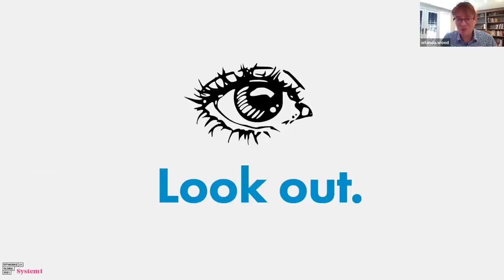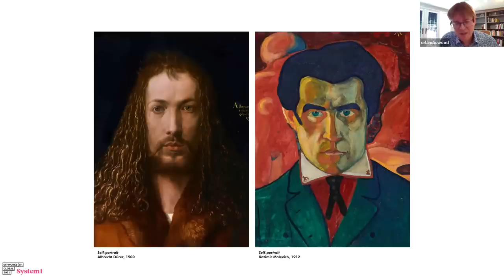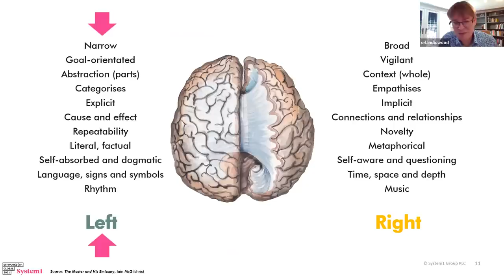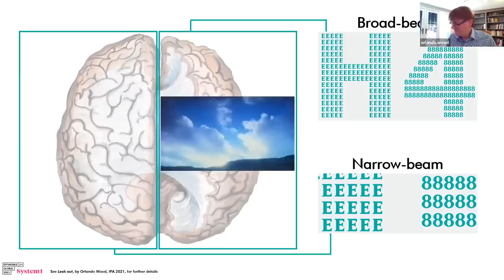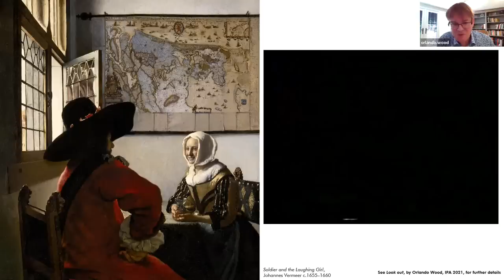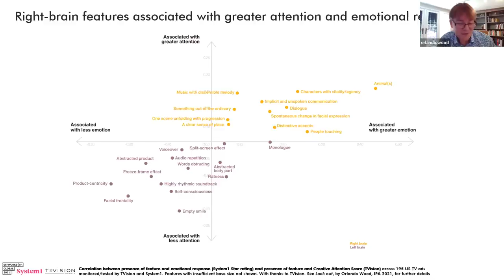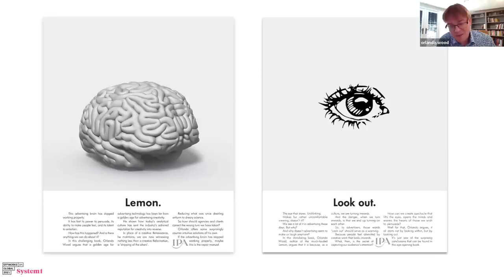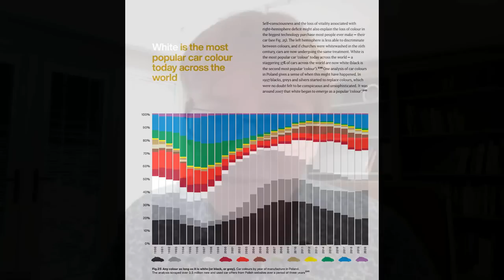Look Out. Orlando Wood on the brain, advertising and a world that's turning inwards.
Orlando Wood talks to Mary Attwood from Channel McGilchrist about his latest book, Look out. Look out is an advertising guide for a world that’s turning inwards and which draws on the work of Dr Iain McGilchrist.

Look out is a study of attention and its implications for advertising. It describes how our attention narrows following periods of technological disruption and how this can result in increased levels of detachment, fear and aggression – as Wood puts it – in culture turning inwards. This is the context in which advertising is being made today, and Wood reveals this narrowing of attention in the advertising sounds and images around us – the rigid ‘stare’, the loss of human vitality, the overuse of the word, the rhythmic soundtrack, its stasis and symmetry. Using attention, emotion and business effectiveness data, Look out shows how this kind of advertising, far from drawing people in, pushes audiences away. When companies move online they lose their physical availability, and so too their mental availability. Brand building advertising therefore becomes more important because it maintains the mental availability that is otherwise lost. To create the effective and memorable advertising that’s needed, Look out urges advertisers to capture the ‘broad-beam’ attention of audiences. The book describes how this can be achieved through advertising with an appreciation of human uniqueness, movement and ‘betweenness’, with character, incident and place, with humour, music and warmth of colour. But to succeed the industry must broaden its attentional plane, Wood argues – it must look out.

Published by the IPA (Institute of Practitioners in Advertising), 2021.

You can purchase the book through Amazon.com:

To discover more about the work of Dr Iain McGilchrist